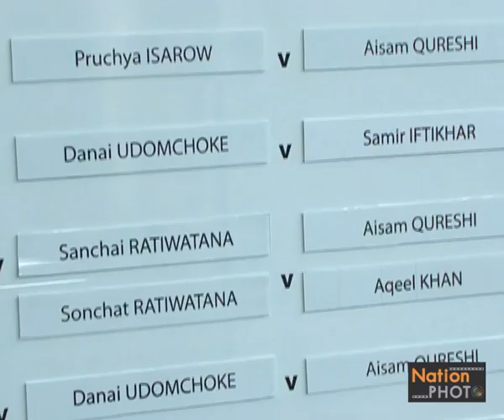การแข่งขันเทนนิสชิงแชมป์โลก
การจับสลากประกบคู่ของการแข่งขันเทนนิสชิงแชมป์โลก ประเภททีมชาย เดวิสคัพ 2014 กรุ๊ป 2 โซนเอเชีย/โอเชียเนีย รอบชิงชนะเลิศ โดยทีมชาติไทยจะลงแข่งขันกับทีมชาติปากีสถาน ระหว่างวันที่ 12 - 14 กันยายน 2557 ที่ ศูนย์พัฒนากีฬาเทนนิสแห่งชาติ ลอนเทนนิสสมาคมแห่งประเทศไทยฯ สำหรับรายชื่อนักก๊ฬาทีมไทยได้แก่ ร.ต.ท. ดนัย อุดมโชค (ชายเดี่ยวมือ 1), ปรัชญา อิสโร (ชายเดี่ยวมือ 2), สนฉัตร รติวัฒน์ และ สรรค์ชัย รติวัฒน์ (ชายคู่) โดยมี “บอล” ภราดร ศรีชาพันธุ์ เป็นกัปตันทีม Photographer ชาลินี ถิระศุภะ (Chalinee Thirasupa)